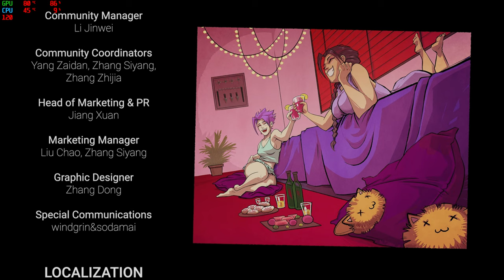Shing! [4k120FPS] - Gameplay Part 2 - ENDING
Shing! [4k120FPS] - Gameplay Part 2